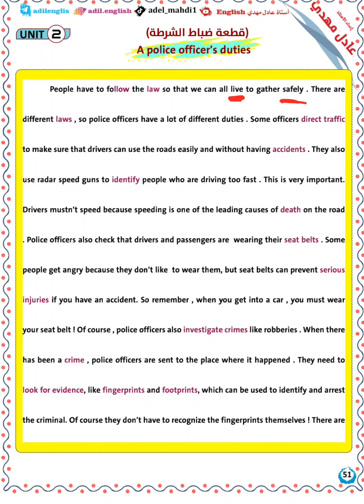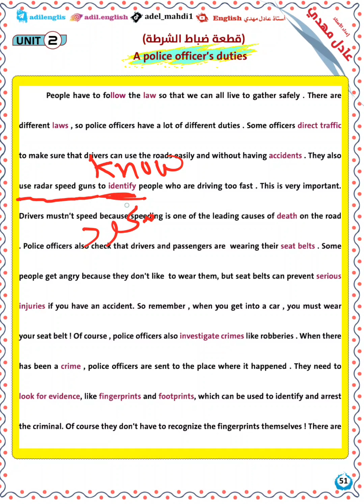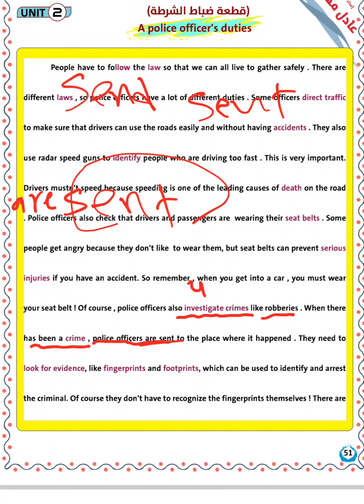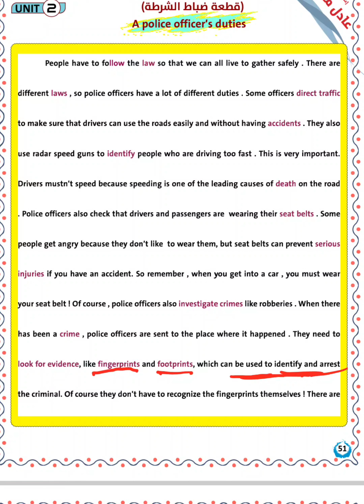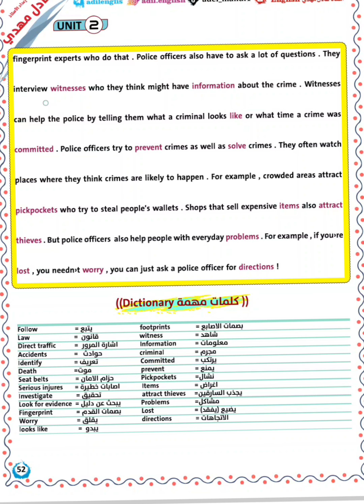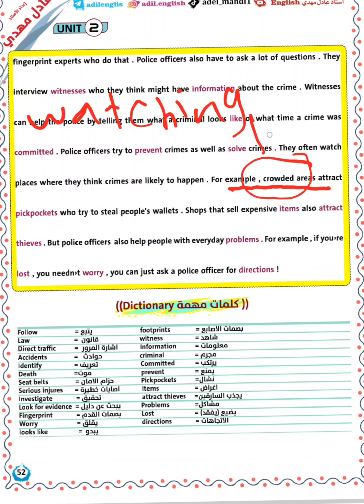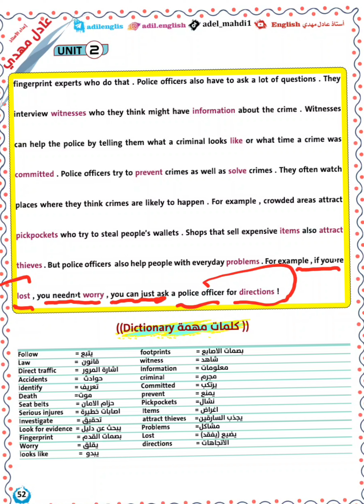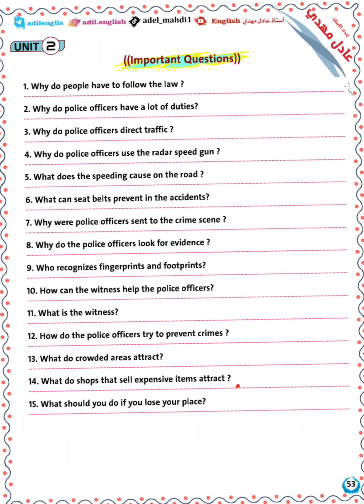قطعة ضباط الشرطة